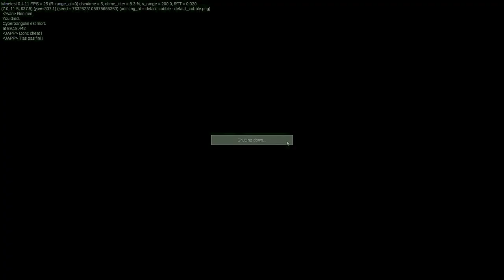MFF017 -- LabyrintheForFun [2/3]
Partie 2/3 de l'event :)

Site du Serveur:
minetestforfun.qbuissondebon.info

Adresse ingame pour jouer:
qbuissondebon.info:30001

Mumble:
qbuissondebon.info
port 64750

Chat IRC (synchronisé avec le jeu):
irc.inchra.net
Channel

Merci à Darcidride d'avoir mis a disposition le serveur, à Mg pour les heures de débogage, et à toute la communauté qui gravite autour, dans la bonne humeur! :)